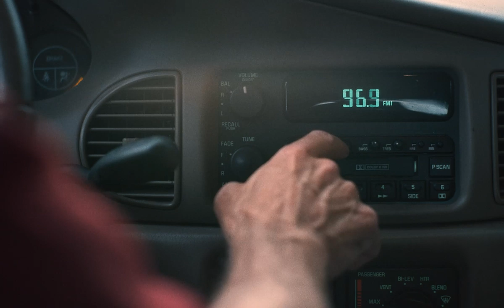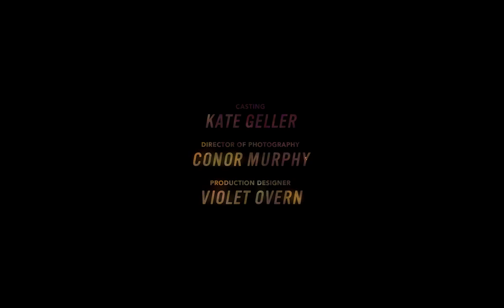Light My Fire | A Southern Short Film Drama | Short of the Week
A vengeful father hunts down his daughter's boyfriend on the Fourth of July.

A morality tale of machismo in a Southern town, "Light My Fire" is a lean narrative short film that interrogates a culture of violence where rage is easy, but comforting is hard.

This film is a feature on Short of the Week, the internet's greatest curated collection of quality short films.

"A tightly constructed tale of machismo run amok, Light My Fire is a dark, biting look at what happens when one’s masculine fantasy comes directly in contrast with the messiness of reality. Sharp and simple, it’s a film that doesn’t wear out it’s run-time, starting and ending with a literal bang. With a lean script and solid performances, director and writer Bobb Barito gets in, makes his point, and, smartly, gets out, crafting an incisive stab of cinematic commentary that never delves into moralizing or bluntness.

The key here is the details. I advocate a lot about specificity when it comes to cinema as it’s through the specific that we can understand the universal. The reason Light My Fire works so well is it feels like such a precise examination of this place and these two characters, straight down to the tucked-in polo shirts and Dad jeans. This is Southern white America. But, it’s also not the kind of “poverty porn” that is trendy in a lot of indie cinema (e.g. dirty, barefoot people in trailer parks). Barito conveys a lot via background details—the houses they live in, the cars they drive, the clothes they wear. Moreover, he’s showing a kind of intrinsic, insipid “boys will be boys” type of violence spawned from Steven Seagal movies and Walker, Texas Ranger reruns. The fact that the film takes place on the Fourth of July isn’t an accident. After all, what’s more American than a good, ole fashioned ass-whooping? The film shows in real time how one’s macho hero fantasy quickly transforms into something far less glamorous and disturbing.

I won’t argue that the central message is profound: abuse is cyclical, violence begets violence…there’s plenty of aphorisms to choose from. But, Barito does a few things structurally that subvert expectations. For one, he stages the main confrontation in the middle of the film as opposed to making it the climax. And, so, after the physical altercation, we’re forced as viewers to live in the uncomfortable, messy aftermath where the “victorious” Father must go back and interact with his daughter, whose assault was the catalyst for his rage. And, so, as he fails to connect with with his daughter we come to an ugly realization: he is equipped for the anger that refinorces his masculine protectiveness over her, but he has no tools for actually comforting her. It’s a sobering thought that allows the film’s message to linger." - S/W Curator Ivan Kander

CREDITS
A Yacht Club Production

Written and Directed by Bobb Barito
Produced by Joe Depasquale
Associate Producers: Matt Morgan & Zach Law
Executive Producer: Lizzie Shapiro

Miles: Ed Moran
Roy: Colin Walker
Kendra: Rosie Benton
Clark: Dante Palminteri
Lucy: Lizzy DeClement

Casting by Kate Geller
Director of Photography: Conor Murphy
Production Designer: Violet Overn

Original Score: James Newberry
Edit, Sound Design, and Mix: Bobb Barito

Reproduced on this channel with the permission of its creator.